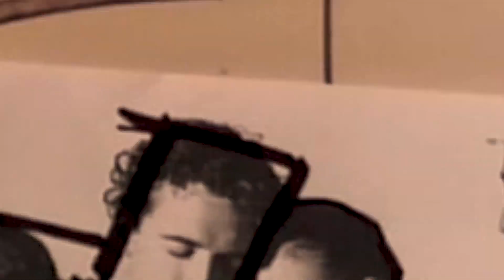Making It Simple: Elements of Design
Hi everyone and welcome back to the Making it Simple series. This week I'm going over the Elements of Design, how the masters use them in their paintings, and how you can use them as well.

The elements of design go hand-in-hand with the principles we covered last week. What's the difference? The elements of design are what you use to create your painting, whereas  the principles are how you use them.

Join me next week for the final video in the series. As always, if you have any questions, topics you'd like me to discuss, or anything else, please reach out or leave them in the comments below.

Hugs,
Gwen